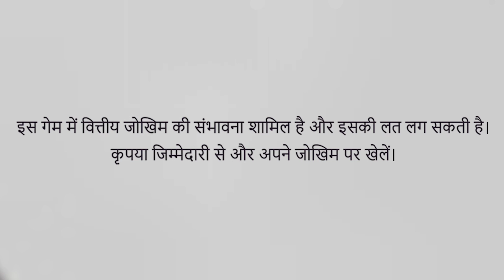Son of Kishan PART 5 -Ashishupadhyay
Cast--